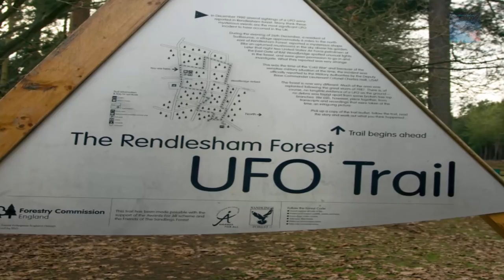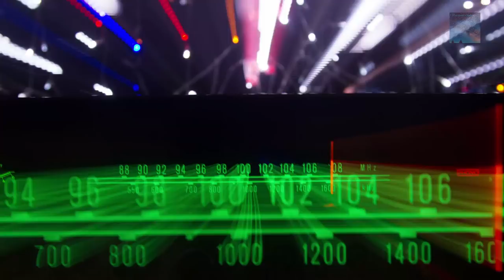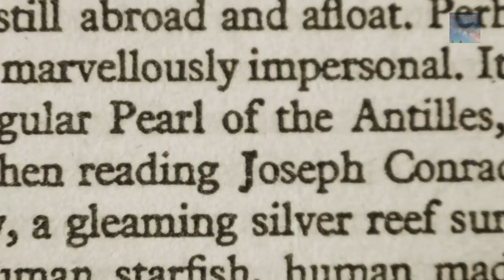Rendlesham Forest UFO Bombshell Uncovered By The Sun (UK)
It is believed it is the first time Halt has ever made the bombshell claims - and they did not even appear on his official memo of the incident which was sent to the Ministry of Defense.

Source of tapes (Unsure of availability)
UFO Truth Website, Gary Heseltine!